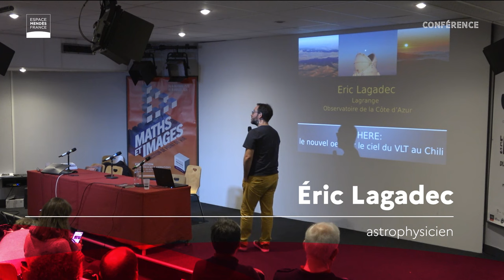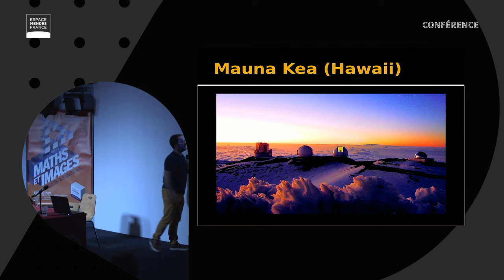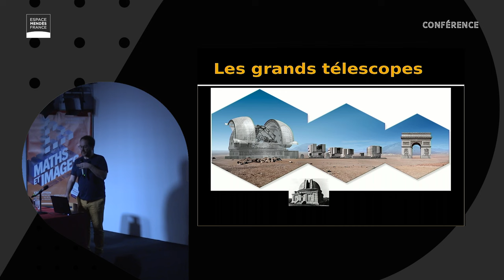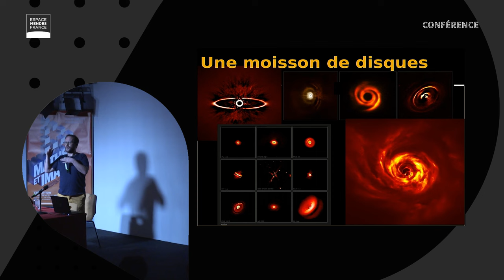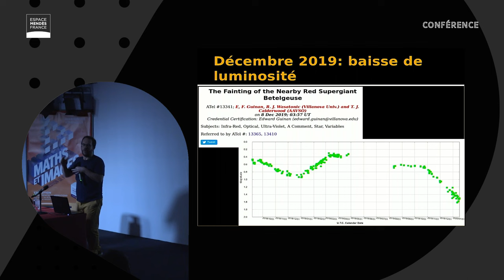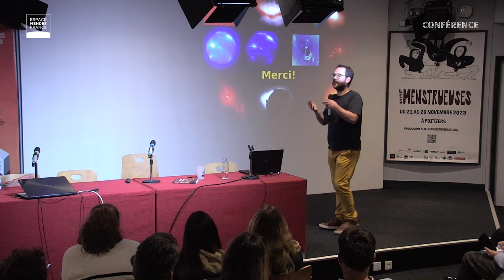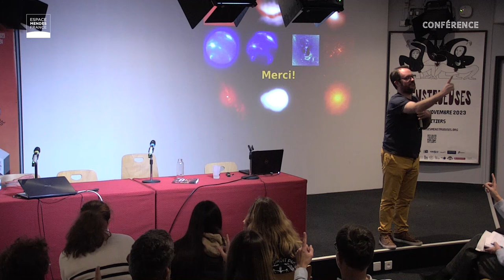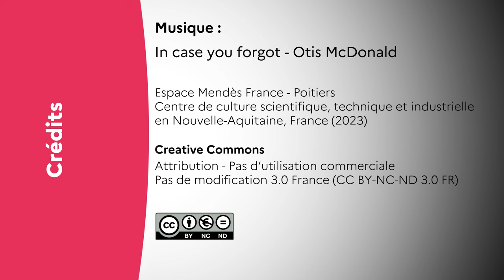Observer les étoiles et les planètes dans le désert d’Atacama au Chili - Éric Lagadec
Conférence de Éric Lagadec, astrophysicien.

00:07 : conférence de Éric Lagadec
01:10:00 : questions public

Cette conférence vous invite à un voyage vers le désert de l’Atacama au Chili, « El cielo mas limpio del mundo » : le ciel le plus pur du monde, comme le disent les locaux. C’est le lieu où les astronomes européens ont décidé d’installer les meilleurs télescopes au monde depuis plusieurs décennies, dans un désert aride coincé entre l’océan Pacifique et la cordillère des Andes. Ces télescopes nous permettent de mieux comprendre notre Univers et notre place au cœur de celui-ci. Sur un de ces télescopes est installé l’instrument SPHERE, l’œil le plus précis jamais construit pour étudier les astres. Je vous présenterai les dernières découvertes que cet instrument a obtenu sur les étoiles et les exoplanètes, ces planètes qui tournent autour d’autres soleils avec notamment des images spectaculaires d’étoiles en formation ou formant des feux d’artifices cosmiques durant les derniers instants de leurs vies.